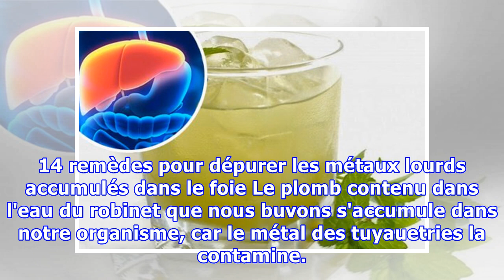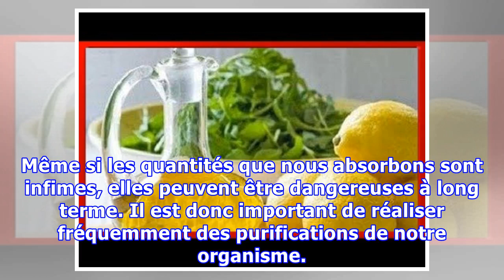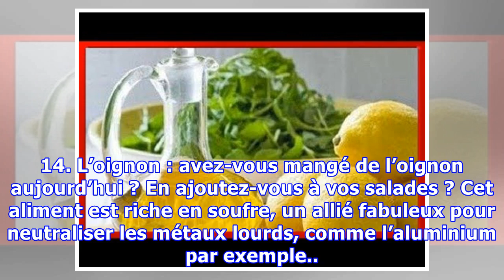14 remèdes pour dépurer les métaux lourds accumulés dans le foie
14 remèdes pour dépurer les métaux lourds accumulés dans le foie
14 remèdes pour dépurer les métaux lourds accumulés dans le foie Le plomb contenu dans l'eau du robinet que nous buvons s'accumule dans notre organisme, car le métal des tuyauetries la contamine. Pourquoi est-il si important d’éliminer les métaux lourds de notre corps ? Car ce sont des toxines, des éléments nocifs qui endommagent nos cellules et les contaminent. Ces métaux s’accumulent dans notre ...